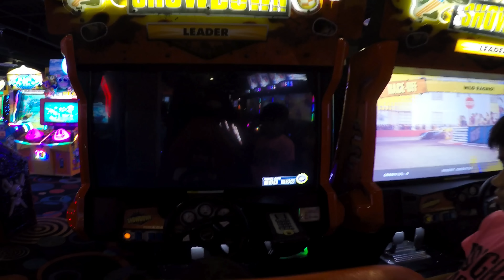Arcade 2 Player Racing Game Showdown Demolotion Derby!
Showdown Arcade Video Game was a lot of fun to play in both 2 player versus mode as well as single player demolition derby. We played 3 different Modes that this Video Game has to offer. We also chose all different types of race cars in the game so you can get an idea what is available. Naglalaro Ang Mga Bata

One odd note about this Showdown Racing Arcade Video Game is that it may be very loud for ages 5 and under and The Maestro would not personally recommend for those ages. Otherwise, it is awesome gameplay and we really do like the sound and volume overall. This Video Game is actually several games in one!

GAME PLAYED IN THIS VIDEO?
Showdown Arcade Video Game